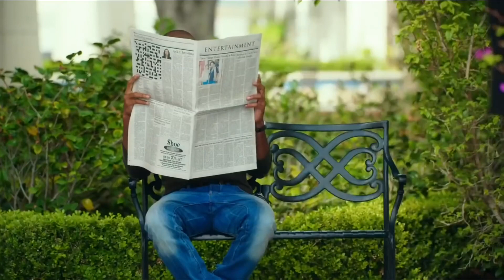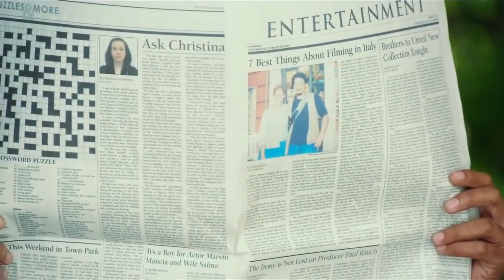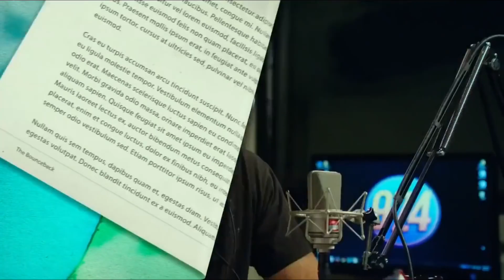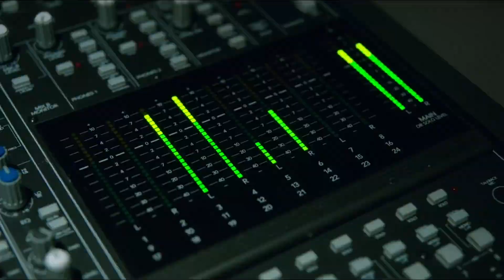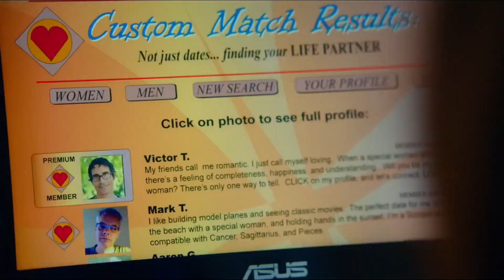Película Comedia Romántica de Amor